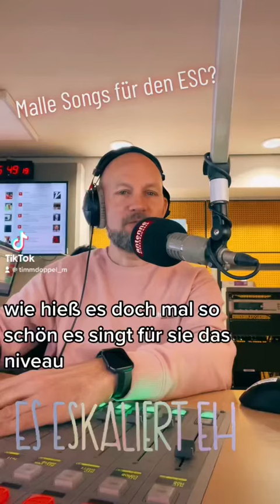Ikke Hüftgold könnte für Deutschland beim ESC antreten. Unsere Mallesongs für Deutschland!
Live aus dem Studio!